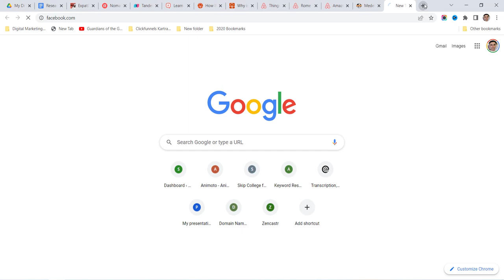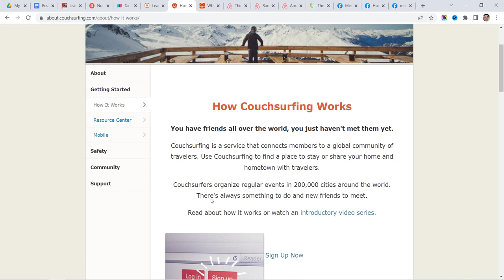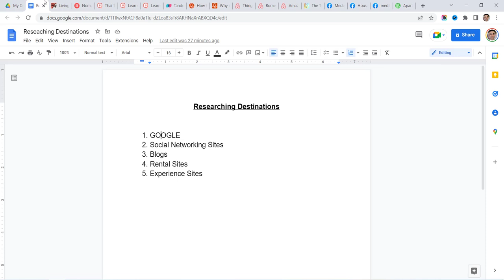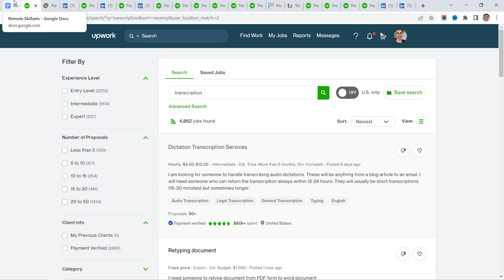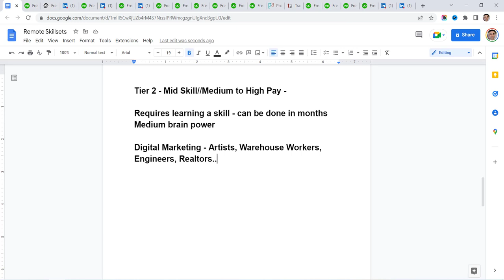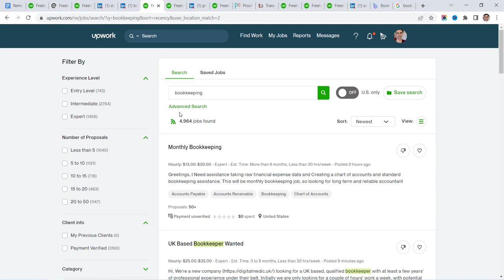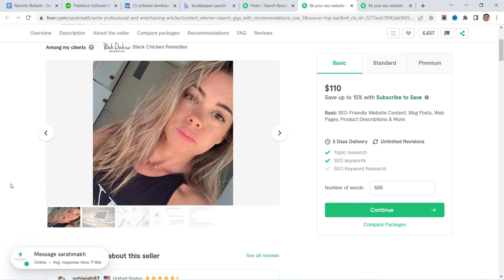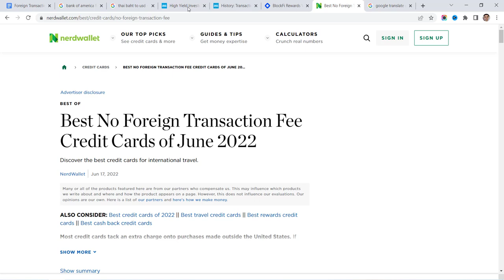How to Become a Digital Nomad No BS In Depth Guide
- In this video I explain how pretty much anyone can become a digital nomad, working remotely from their laptop while travelling wherever you want.

I was going to just make a 10 minute video giving a general overview of how to become a digital nomad, but I ended up getting really amped up and geeking out over all of the amazing resources available online to help people plan and explore other countries and aquire and utilize in demand digital skillsets to make money no matter where you are living.

I couldn't explain absolutely everything but it should give you enough tangible resources to really begin to plan out and realize your dream of becoming a digital nomad.

0:00 – Intro & Today's Agenda
1:02 – Vision & Plan for Living and Travelling
1:50 – Researching Destinations
12:49 – Starting First Online Business
13:33 – What kind of Digital Nomad you want to be
14:31 – Getting out of Psychological Barriers
16:20 – Remote Skill Sets that I recommend
16:38 – Remote Skill Sets to Acquire and Compensation
17:16 – Tier 1/ Low skill Low pay jobs
23:02 – Tier 2/ Medium skill Medium to High pay Jobs
29:50 – Tier 3/ High skill High pay Jobs
34:11 – Big Components of being a Digital Nomad
36:21 – How to Avoid Foreign Transaction Fees
39:39 – Outro